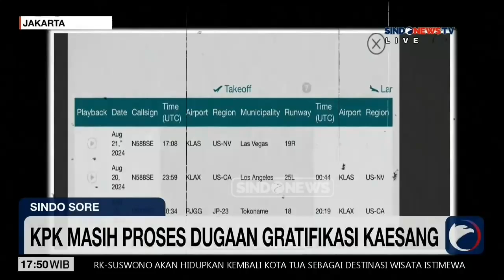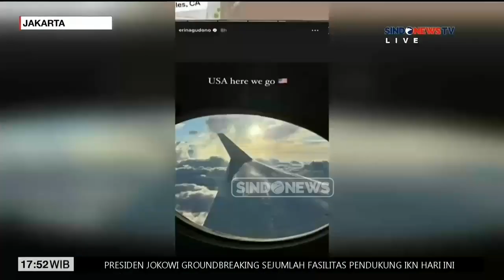KPK Masih Proses Dugaan Gratifikasi Jet Pribadi Kaesang - Sindo Sore 25/09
Pimpinan Komisi Pemberantasan Korupsi (KPK) sudah melakukan rapat terkait dengan hasil analisis klarifikasi dugaan gratifikasi penggunaan jet pribadi yang menyeret nama Ketua Umum PSI Kaesang Pangarep. Rapat dilakukan setelah Direktorat Gratifikasi KPK rampung meenganalisis klarifikasi Kaesang dan menyampaikannya kepada pimpinan KPK.